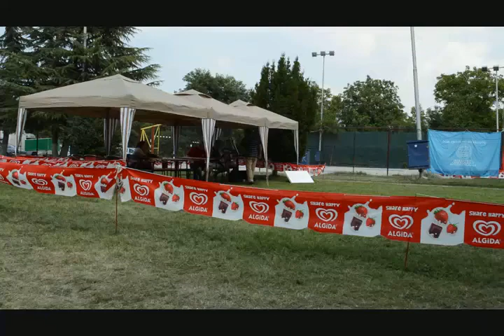Ohrid Dog Show 2013 - Pero Bozinovski show !!!